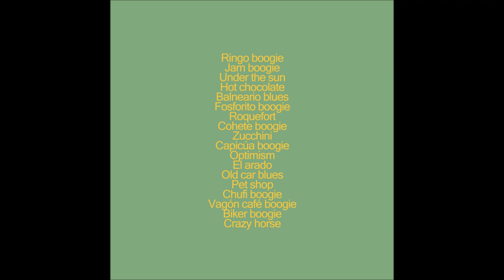Cierzo (full album)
Cierzo en el arrecife. Vientos y otras cosas rutilantes. Músicas. Los tracks:

0:00 Ringo boogie
1:04 Jam boogie
1:45 Under the sun
2:45 Hot chocolate
3:59 Balneario blues
5:29 Fosforito boogie
6:24 Roquefort
7:38 Cohete boogie
8:35 Zucchini
9:45 Capicúa boogie
10:26 Optimism
11:16 El arado
12:12 Old car blues
14:09 Pet shop
15:01 Chufi boogie
15:46 Vagón café boogie
16:39 Biker boogie
17:23 Crazy horse